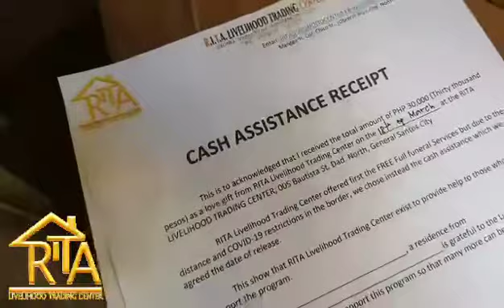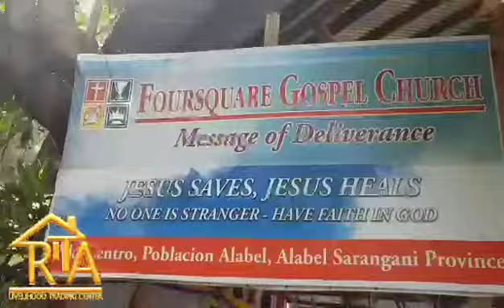Ptra From Alabel